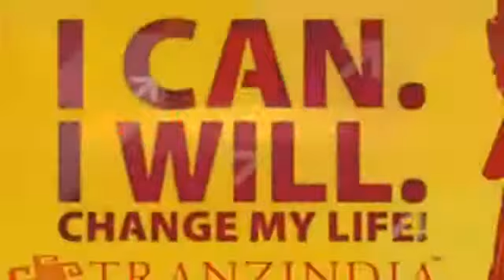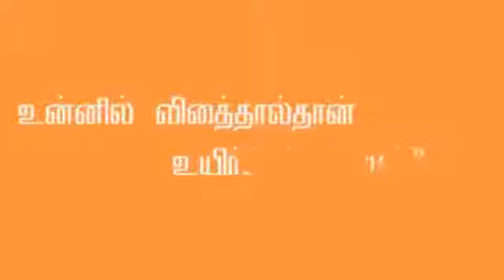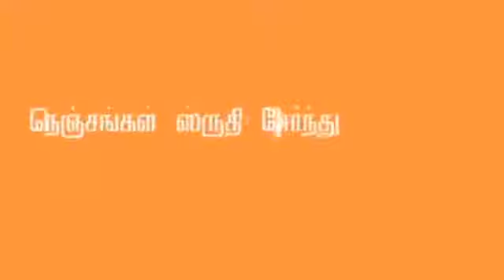Tranz india 12th year new songs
Annual day march 10/03/2020